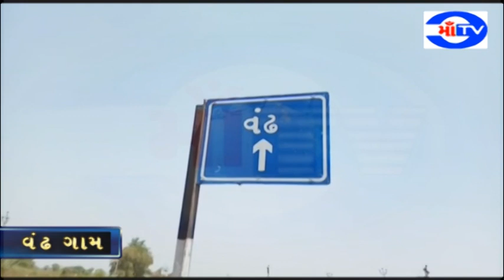માં ટી.વી.02.05.19 નર્મદા જિલ્લો એશિયાના સૌથી મોટા ડેમ સરદાર સરોવર ડેમ માટે પ્રખ્યાત છે